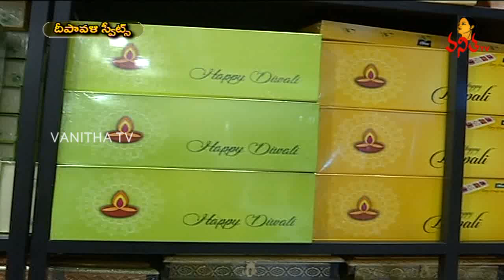దీపావళి స్వీట్స్ | Olive Mithai Sweet Shop Owner Dora Raju About Diwali Sweets | Vanitha TV